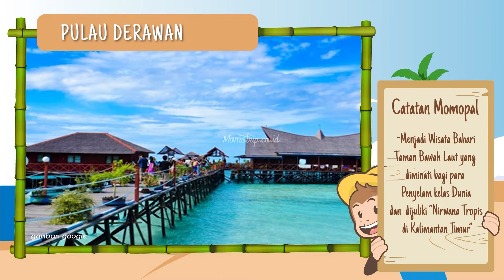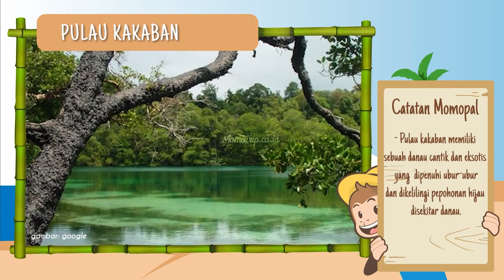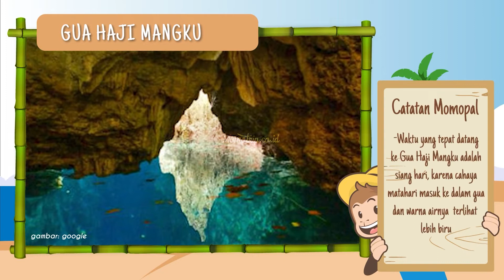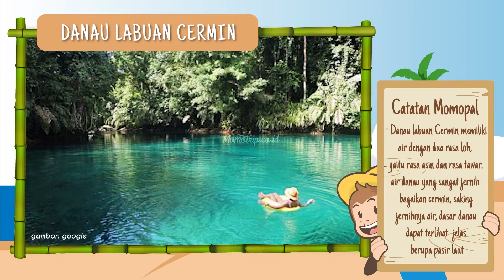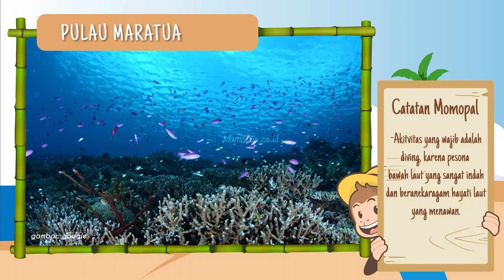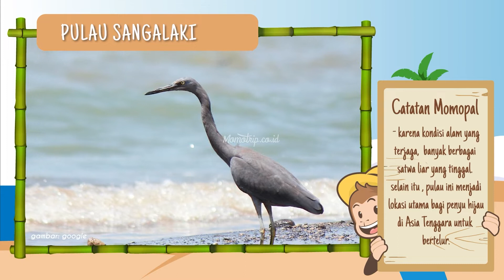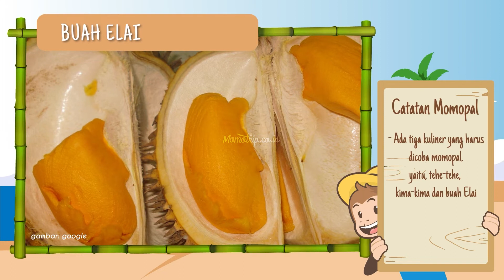🏝 Ada apa aja di DERAWAN❓ Yakin Jauh² Kesana Ga Bikin Nyesel⁉️ Ada danau Ubur-ubur..❓🧐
Haaaai Momopal! Ada yang pernah ke Kepulauan Derawan? Untuk yang belum, mending lihat dulu Momoinfo edisi kali ini untuk tau apa aja yang ada di Derawan!

Kepulauan Derawan terkenal dengan wisata baharinya, terutama keindahan bawah lautnya lho Momopal. Ada banyak diver profesional mau pun pecinta snorkeling yang rela jauh-jauh datang kesini untuk menikmati keindahannya.

Kepulauan Derawan adalah sebuah kepulauan yang berada di Kabupaten Berau, Kalimantan Timur. Sedikitnya ada empat pulau yang terkenal di kepulauan tersebut, yakni Pulau Maratua, Derawan, Sangalaki, dan Kakaban..., dan ada cerita menarik lho dari setiap nama pulau-pulau itu.

Udaaah ah spil nya, yuk kita lihat langsung video Momoinfonya yaaa!